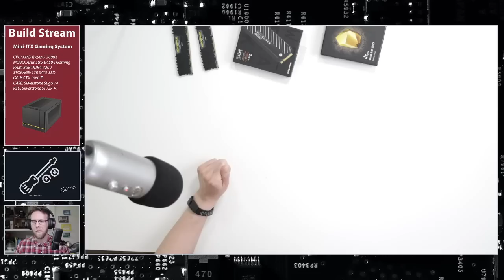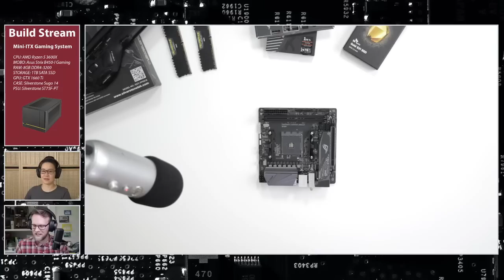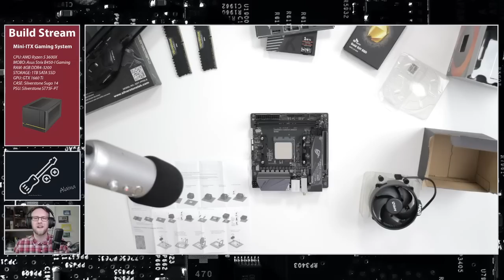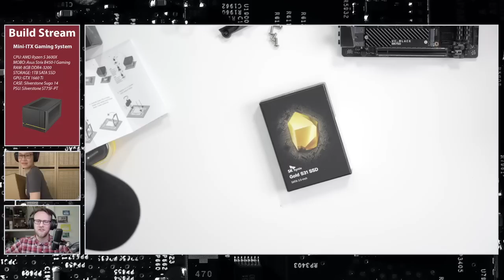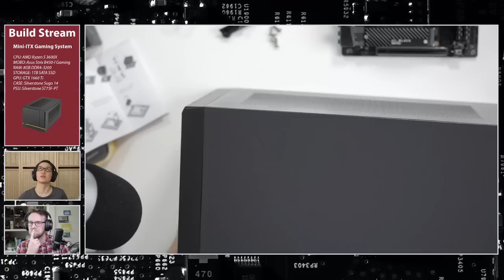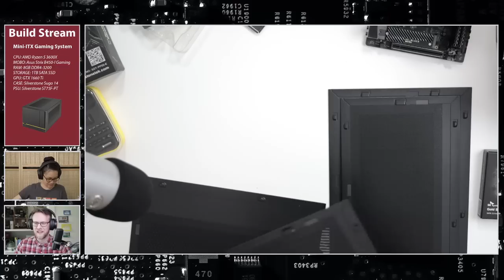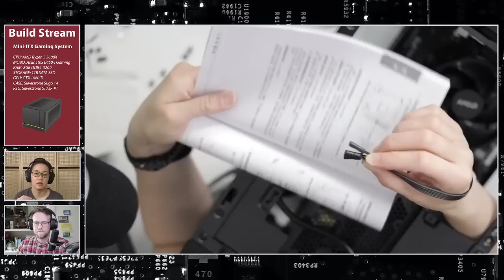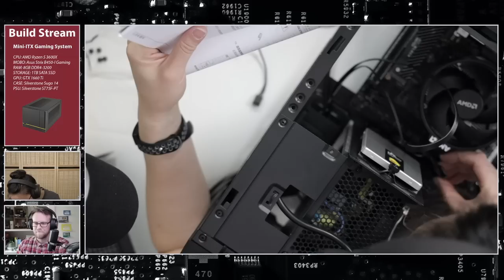$1k SFF PC build in a SilverStone Sugo 14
Watch Alaina build a small form factor PC live - inside of the SilverStone Sugo 14.

Parts list:
CPU: AMD Ryzen 5 3600X
MOBO: Asus ROG Strix B450-I Gaming
RAM: Corsair Vengeance LPX 8GB (2x4GB) DDR4-3200
Storage: 1TB Western Digital Black NVMe SSD
GPU: EVGA GTX 1660 Ti XC Ultra Gaming
Case: SilverStone Sugo 14
PSU: Silverstone ST75F-PT

Shot on Canon EOS R